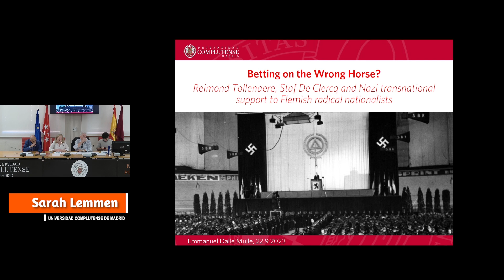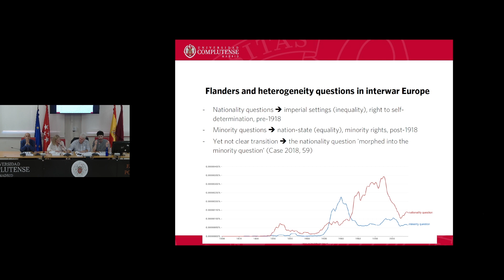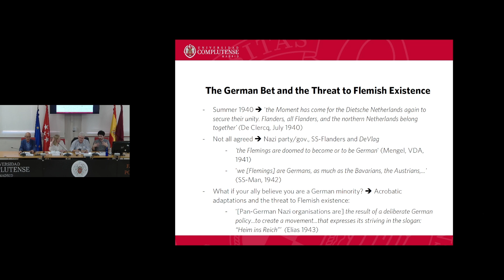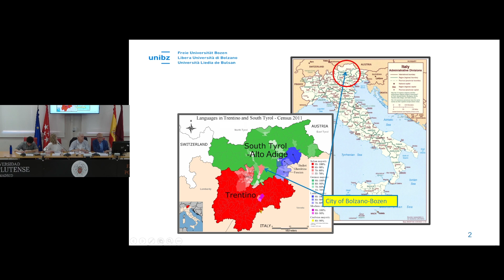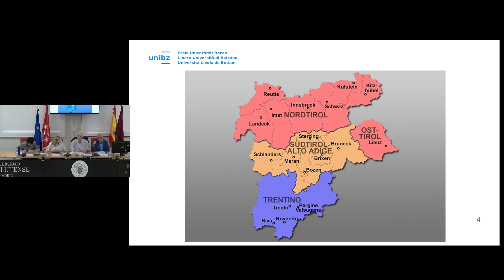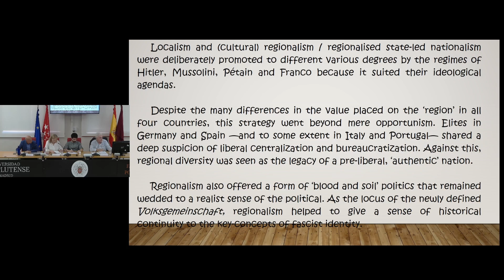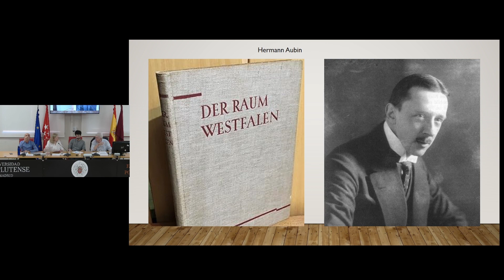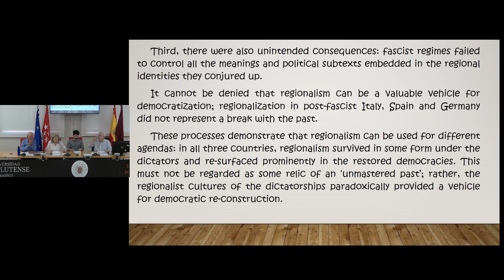La revolución contrarrevolucionaria.Conservadores y fascistas en perspectiva transnacional.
Mesa 6: Minorías, autoritarismo y fascismo: atracción, conflictos y dilemas transnacionales

La revolución contrarrevolucionaria
Conservadores y fascistas en perspectiva transnacional
En la última década el enfoque transnacional ha influido considerablemente en el estudio del fascismo y el conservadurismo, abriendo nuevas perspectivas de investigación sobre la circulación de las ideologías y las prácticas de los movimientos y regímenes contrarrevolucionarios en la Europa de entreguerras. El enfoque transnacional también ha hecho hincapié en el carácter inicialmente europeo y posteriormente global de los fascismos y las derechas contrarrevolucionarias, como respuesta a la crisis del liberalismo después de la Primera Guerra Mundial. Este congreso quiere contribuir al estudio del fascismo y la derecha contrarrevolucionaria como fenómenos transnacionales centrándose en el atractivo, la proyección exterior y la recepción de regímenes, ideologías y prácticas fascistas y autoritarias. El congreso analiza una serie de temas específicos entre los que se incluyen la Marcha sobre Roma como acontecimiento transnacional; la recepción del fascismo en dictaduras contrarrevolucionarias en España, Portugal y Austria; la adaptación del corporativismo fascista en las dictaduras del sur de Europa; la participación transnacional de los "voluntarios" italianos en la Guerra Civil española; y la influencia, en cierto modo paradójica, del fascismo italiano y del nazismo alemán sobre algunas organizaciones de representación de minorías nacionales.
Organización: Emmanuel Dalle Mulle, José Miguel Hernández Barral, Javier Muñoz Soro, Alejandro Quiroga Fernández de Soto, Daniele Serapiglia.

01:45  Emmanuel Dalle Mulle (Universidad Complutense de Madrid)
20:06  Andrea Di Michele (Università di Bolzano)
38:43  Xosé Manoel Nuñez Seixas (Universidad de Santiago de Compostela)